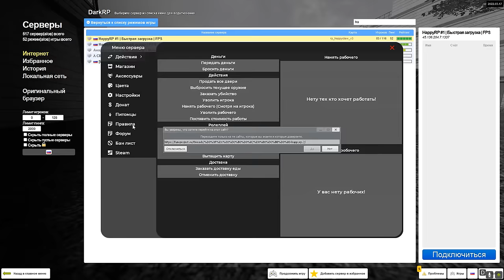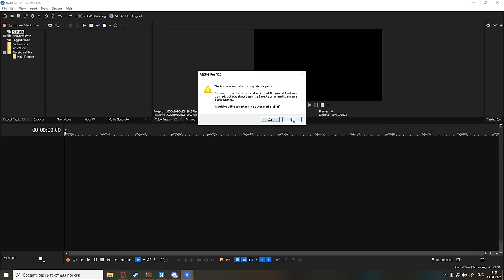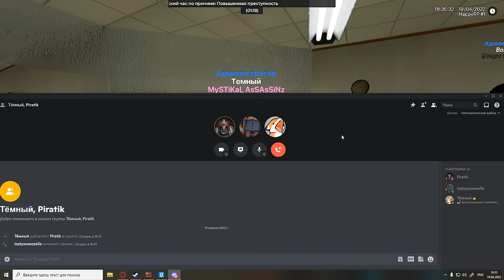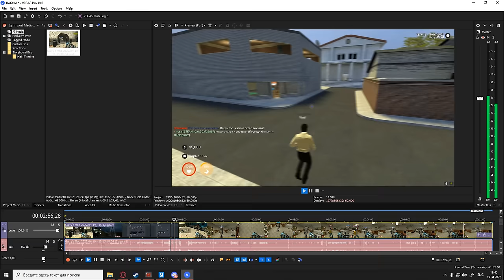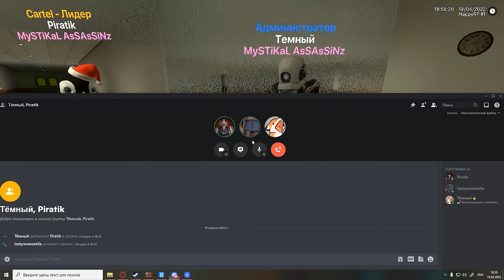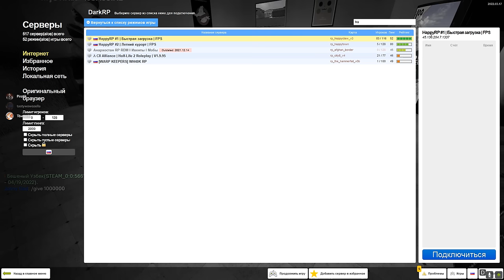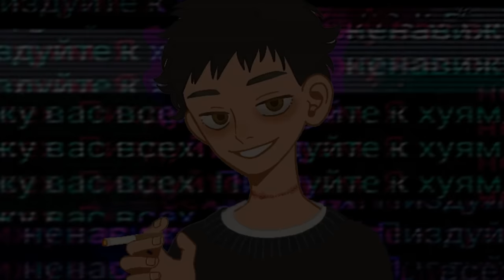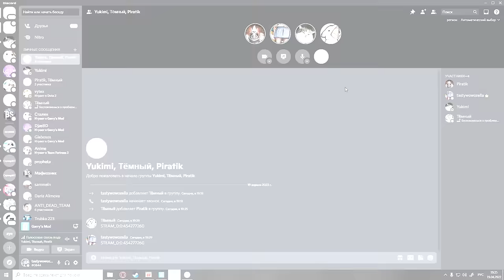ДОНАТНОЕ БЫДЛО ДОИГРАЛОСЬ В Garry's Mod DarkRP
В этом видео донатное быдло получает бан в Garry's Mod DarkRP